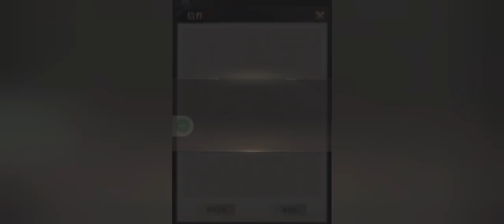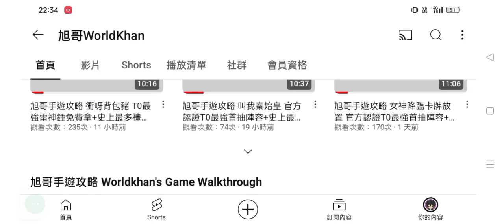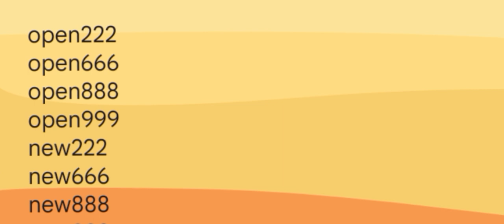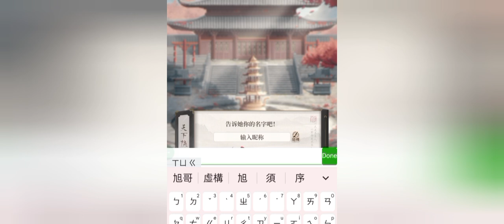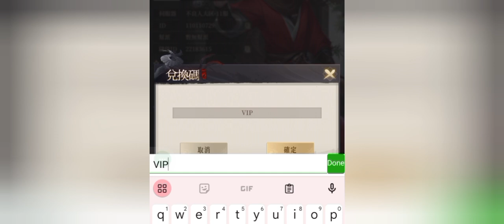旭哥手遊攻略 新不良人 官方認證T0最強陣容+史上最多禮包碼+近40組序號 拿無限首抽+T0最強神角